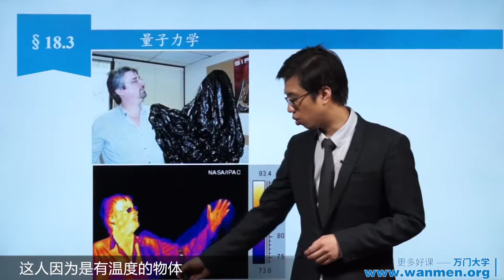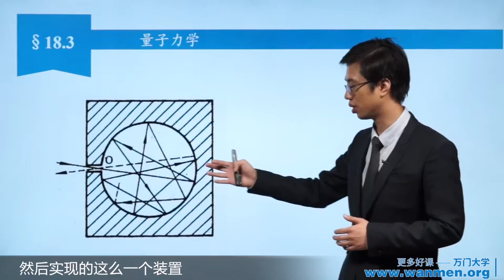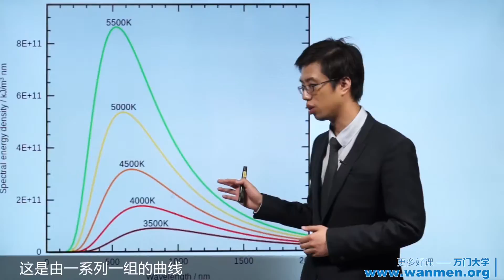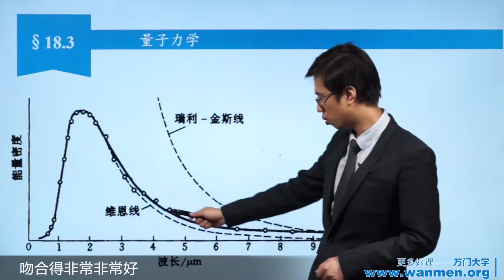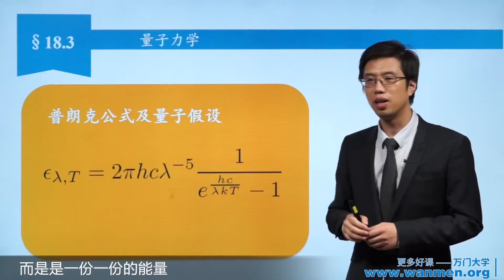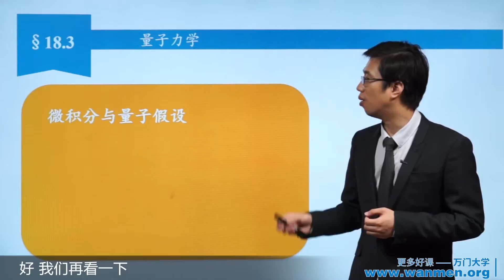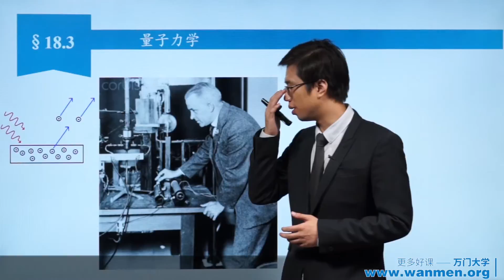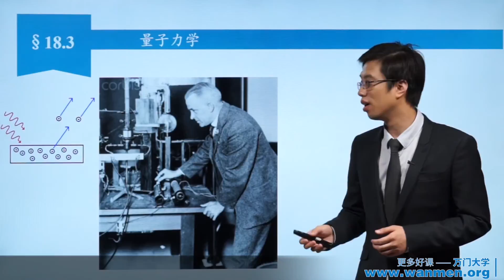18 3量子力学